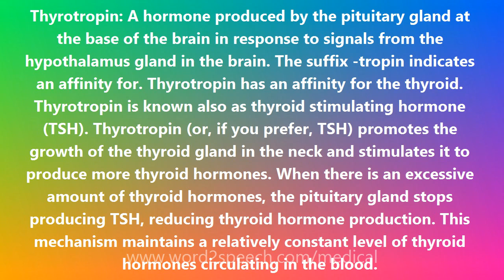Thyrotropin - Medical Meaning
Thyrotropin

Thyrotropin: A hormone produced by the pituitary gland at the base of the brain in response to signals from the hypothalamus gland in the brain. The suffix -tropin indicates an affinity for. Thyrotropin has an affinity for the thyroid. Thyrotropin is known also as thyroid stimulating hormone (TSH). Thyrotropin (or, if you prefer, TSH) promotes the growth of the thyroid gland in the neck and stimulates it to produce more thyroid hormones. When there is an excessive amount of thyroid hormones, the pituitary gland stops producing TSH, reducing thyroid hormone production. This mechanism maintains a relatively constant level of thyroid hormones circulating in the blood.